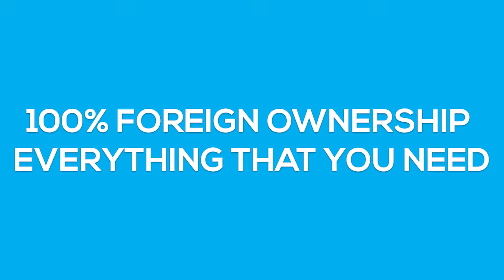100% Foreign Ownership for LLC Company in UAE - Everything What you want to Know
Enjoy the benefits of 100% foreign ownership on LLC companies in the UAE.

Avyanco brings the opportunity for businesses all over the world, to come and globalize their start-ups’ in UAE. It has been a favorite destination for foreign investors for years due to tax savings, ease of doing business, Quality infrastructure, availability of e-governance system, standard lifestyle, proliferating business opportunities, and the recently amended commercial company law no 2 of 2015 which allows foreign nationals and foreign companies 100% ownership without partnering with UAE national in the company. it has made UAE a quality and top-seed choice for foreign investors. UAE government to allow the FDI and other investors to organize and advance their business approaches in the land of UAE with 100% foreign Ownership of Companies. UAE, being a competitive area of performing any business, makes you a mature and able entrepreneur. Don’t hesitate if you are a beginner or even intermediate, just feel free to get consulted from Avyanco, which is a certified business setup consultant and auditing firm based in Dubai, having a team of qualified and skilled professionals.

How can this new law benefit you?
- 100% ownership for the foreign national.
- No income tax, no corporate tax.
- Unlike UAE Freezone, the mainland allows free trade.